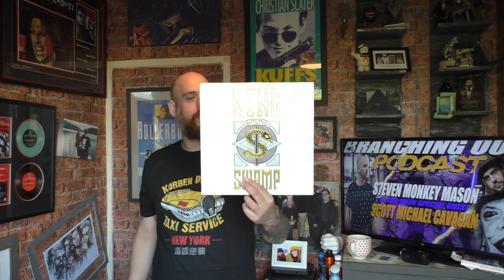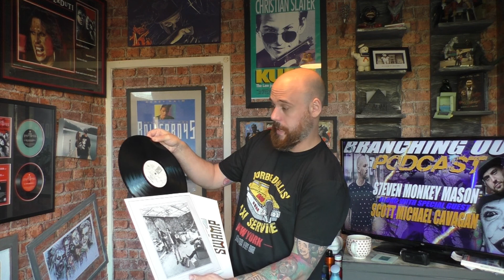The Epic Unboxing Part 13 King Swamp Vinyl ( Prayer of the rollerboys )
vinyl unboxing King Swamps Vinyls